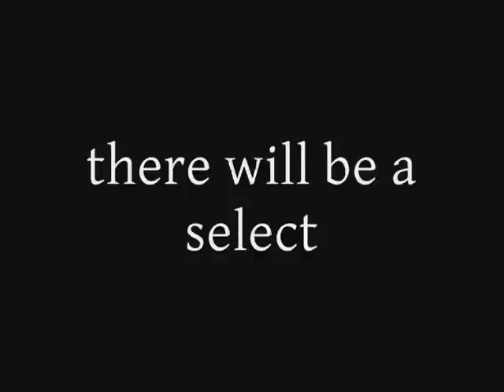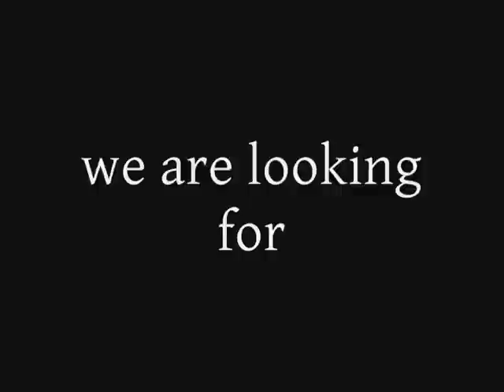Heraclitus Warrior Speech by Dr. Paul Whitesell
Speech given by Indiana State Police Superintendent Dr. Paul Whitesell to fellow police officers.